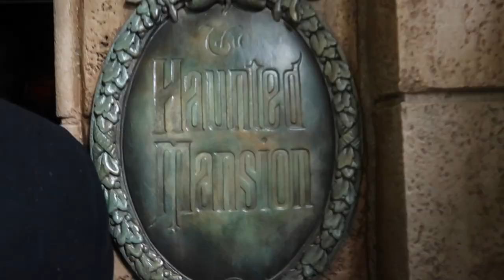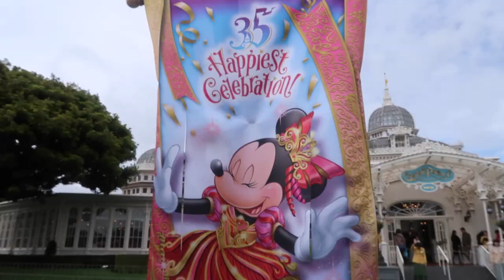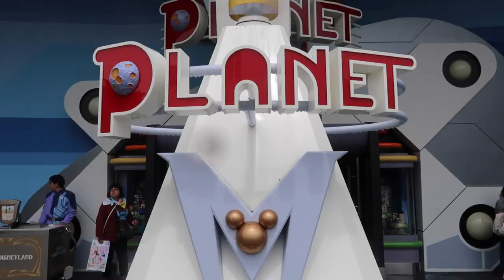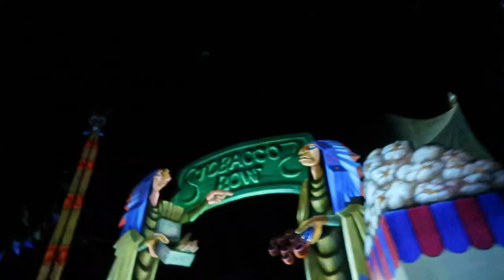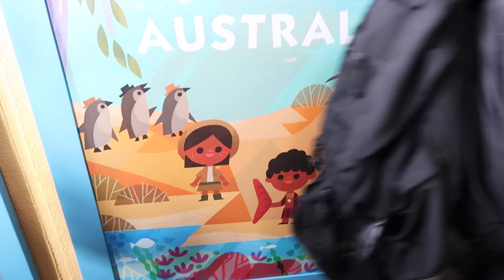The ride stopped! Tokyo Disneyland😱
We headed to Tokyo Disney Land during the rain! It wasn't so bad as it was barely busy at all! We got to do every ride and had a great time :)